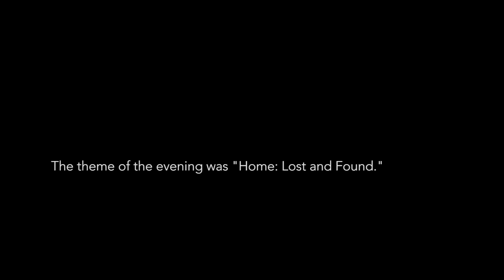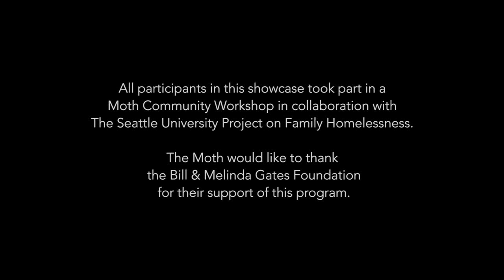The Moth Presents: Liz Allen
Liz Allen loves to climb up rocks, bike down hills and buy plane tickets. She is a former Title 1 6th grade teacher in Colorado and received her law degree from the University of Washington. Her passion lies in educational equity and good policy. She always says yes to adventures.